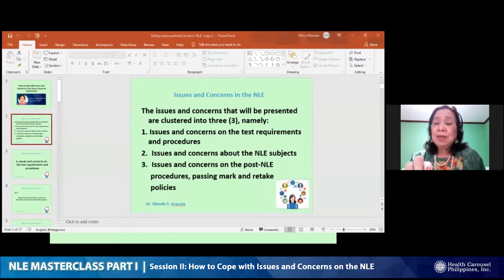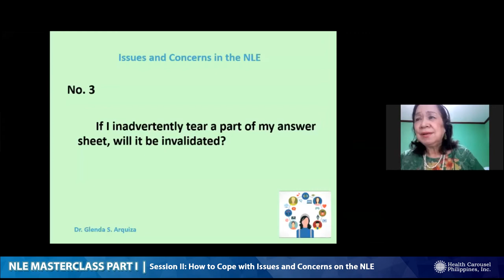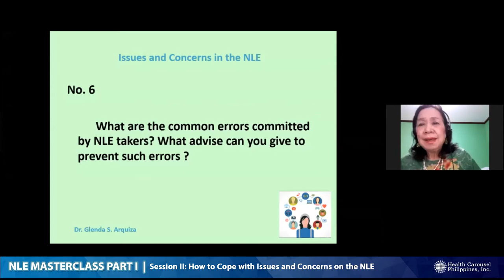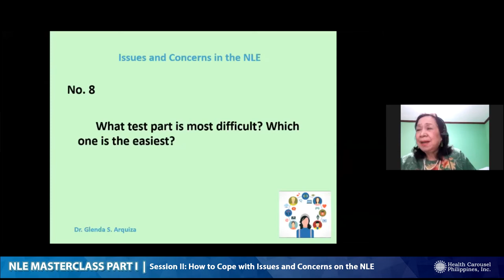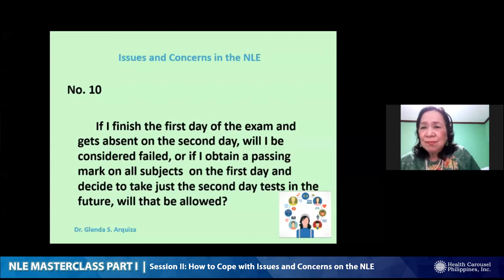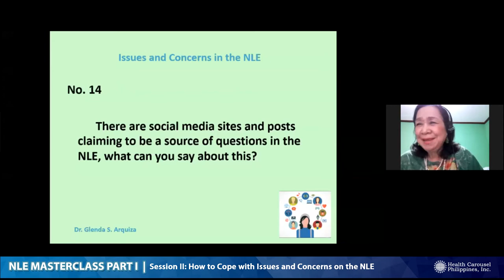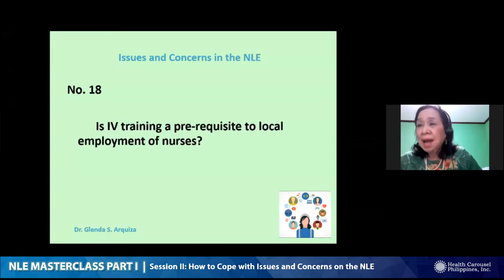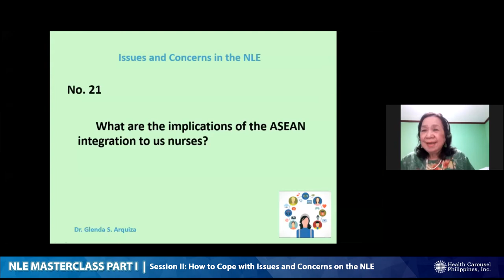NLE Masterclass Part I, Session II with lecturer, Dr. Glenda Arquiza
NLE Masterclass Part I | Session II: How to Cope with Issues and Concerns on the NLE

Lecturer: Glenda S. Arquiza, Ph.D., RN, Former Chair of the Professional
Regulatory Board of Nursing

Topics:
- Issues and concerns on the test requirements and procedures
- Issues and concerns about the NLE subjects, passing mark and retake policies
- Issues and concerns on the post-NLE procedures